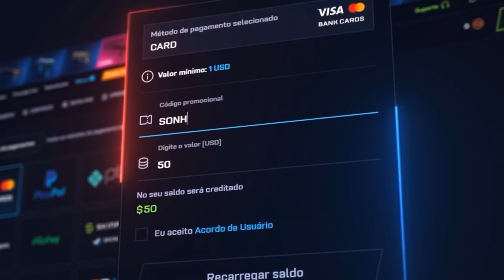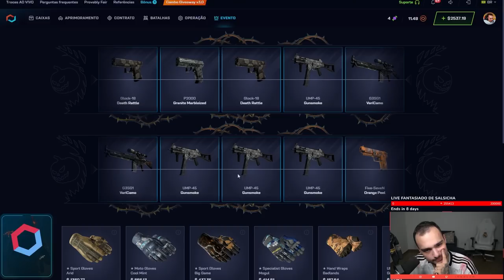Abri R$2.200,00 em CAIXAS no CS:2 😱 ( no FINAL ganhei uma BUTTERFLY )